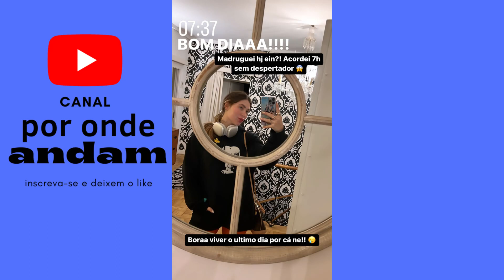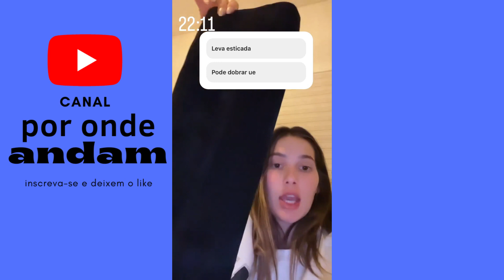VIRGINIA PASSA PENULTIMO DIA EM PORTUGAL E MÃE VAI PRO BRASIL - VIRGINIA FONSECA - STORIES 29/11/22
Crédito das fotos/videos: google/instagram

Por Onde andam é um canal que traz noticias dos famosos quentinhas e explicadas pras pessoas que gostam de ficar por dentro das ultimas noticias dos famosos.

Eu sou um grande fofoqueiro e sempre procurava notícias dos famosos hoje no youtube e mal encontrava um que eu realmente conseguia saber as novidades em um vídeo só então eu decidi que canal noticias dos famosos seria meu caminho pra começar no youtube e trilhar esse caminho.

Tento trazer noticias dos famosos atualizadas e últimas dos famosos sempre o mais rápido possível para agradar minha audiência .

- Noticias e babados imediatos quando saem
- Antes & Depois de famosos
- Curiosidades sobre séries, novelas, filmes e do mundo pop
- Barracos das celebridades em shorts narrados
- Por onde aquele famoso anda?

Abraços